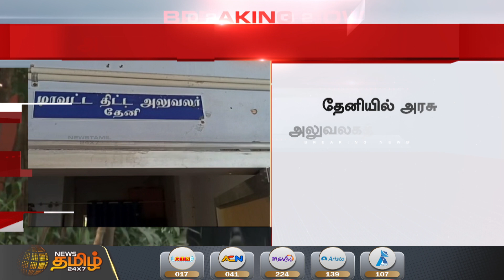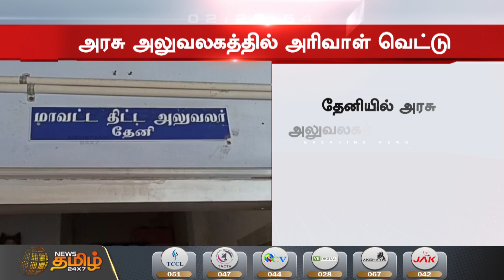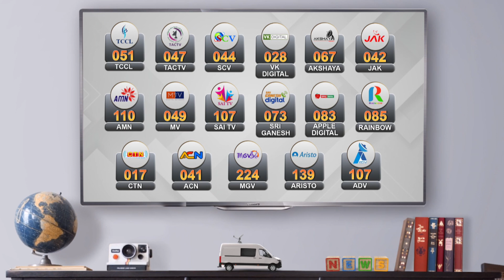தேனியில் அரசு அலுவலகத்தில் அரிவாள் வெட்டு | Theni Attack | Government Office